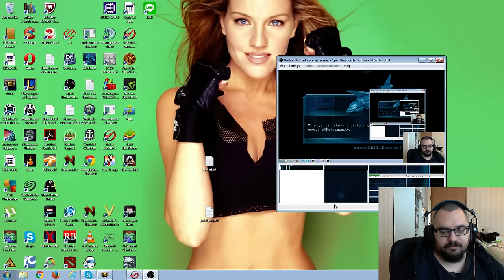Marvel Avengers Alliance 2 Character Spotlight AoU Captain America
Age of Ultron Captain America rundown on abilities, iso gearing and some gameplay in PvE and PvP.